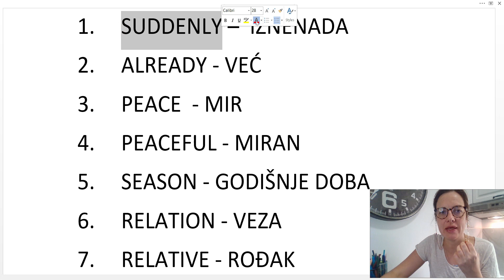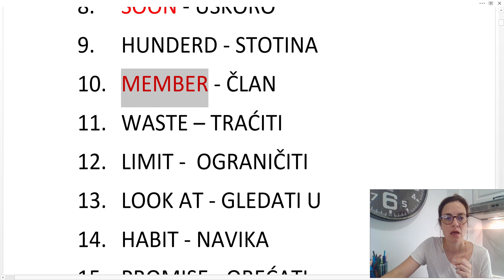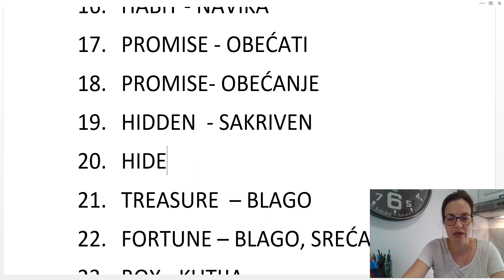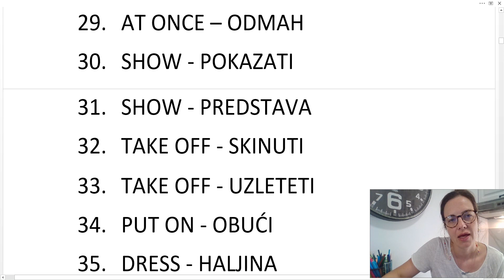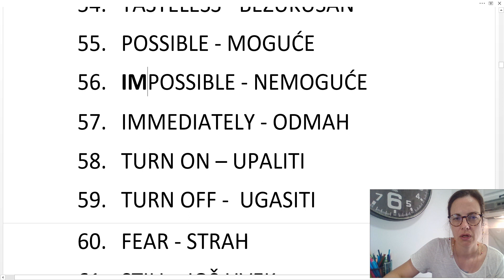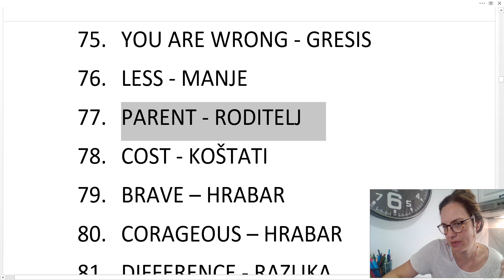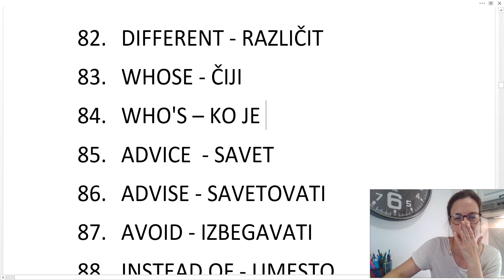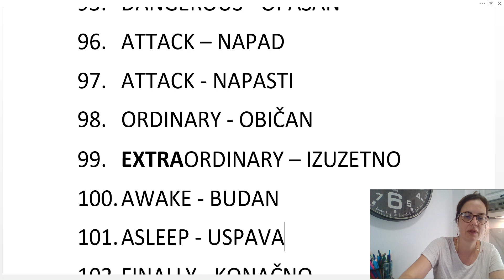ENGLESKI - SREDNJI NIVO - 100 REČI ZA PROVERU ZNANJA - NEKA VAM CILJ BUDE DA IH STAVITE U REČENICU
VOKABULAR SE UČI NA RAZLIČITE NAČINE, ČITANJE, SLUŠANJEM, UČENJEM SA SPISKOVA REČI. DANAS JE ISPRED VAS SPISAK OD 100 REČI KOJE SA IZABRALA. NEKA VAM CILJ BUDE DA ZA SVAKU REČ ZNATE DA NAPRAVITE BAREM JEDNU REČENICU (KOJA IMA SMISLA, NARAVNO:)